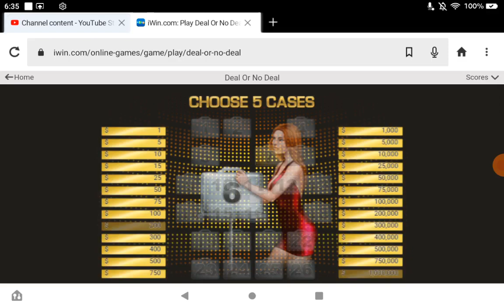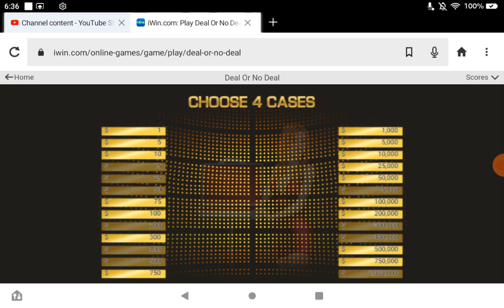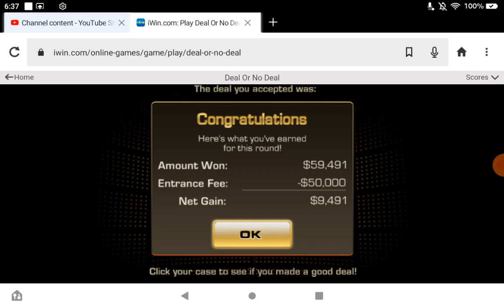Playing Deal Or No Deal